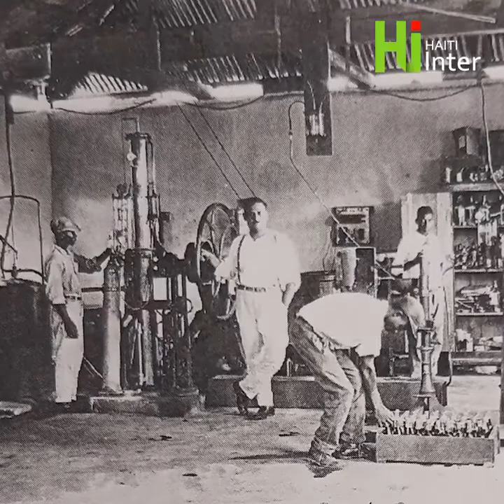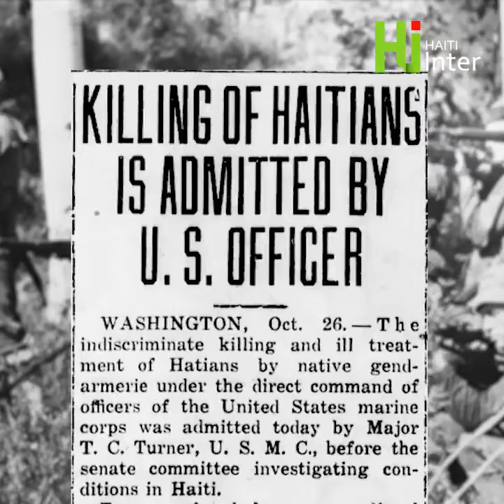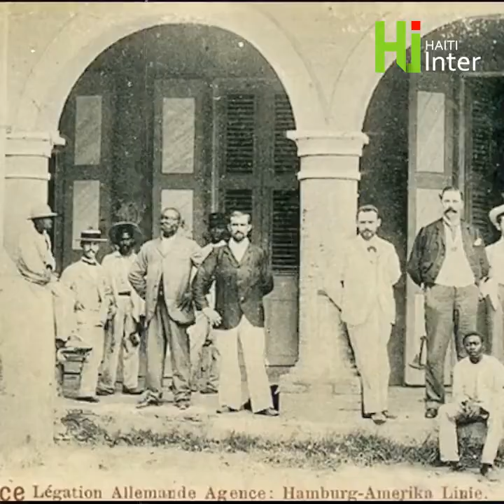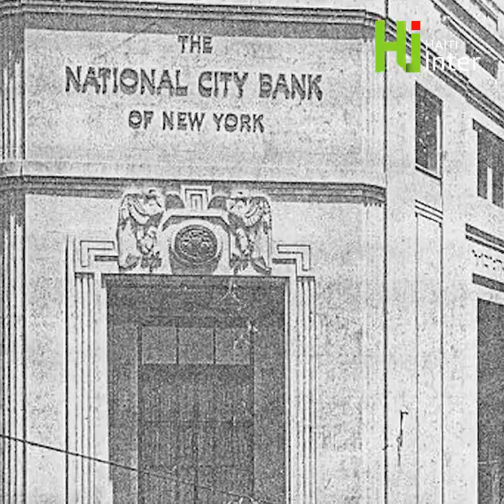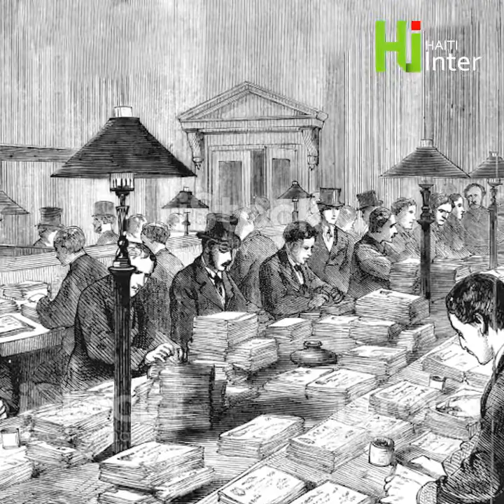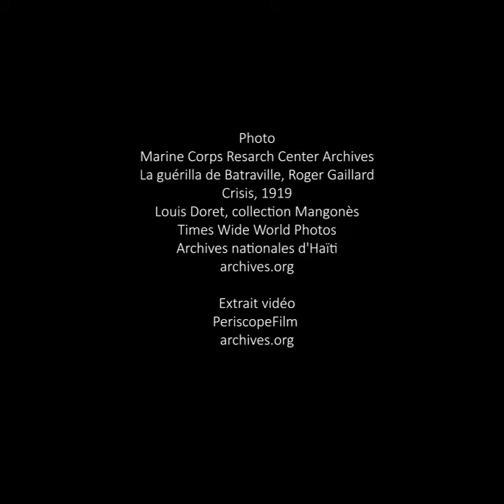INVASION AMÉRICAINE EN HAITI EN 1915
LES DESSOUS DE L'INVASION AMÉRICAINE EN HAITI EDU 28 JUILLET 1915

UN FILM DE GUY FEROLUS